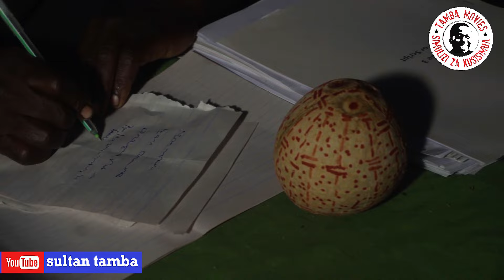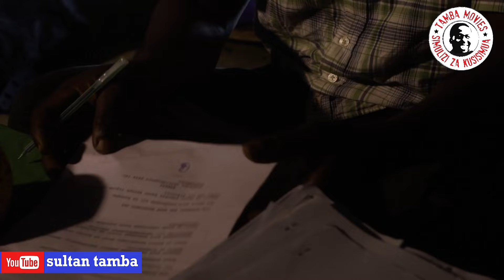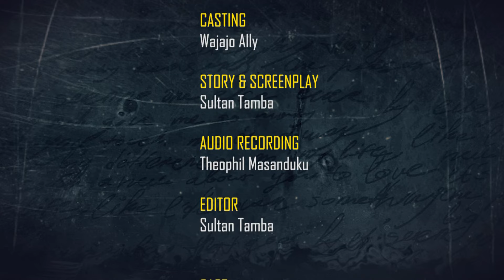KAFARA - 1 - SAFARI YA UTAJIRI KATIKA MASHAKA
Alifikiria mafanikio akafikiria na njia inayotia wasiwasi. Akaiweka familia kwenye mashaka chungu nzima. Itazame